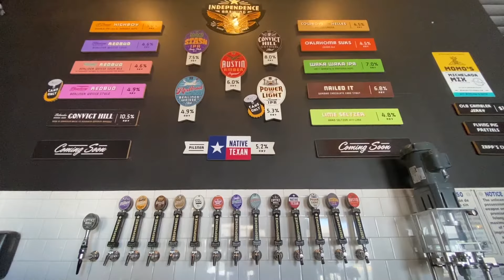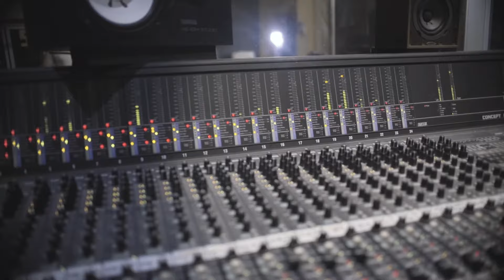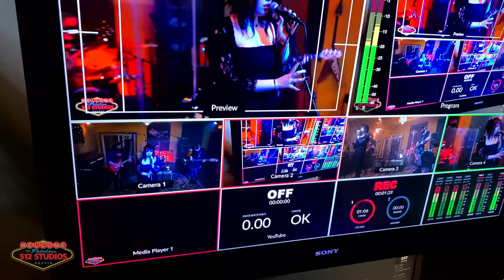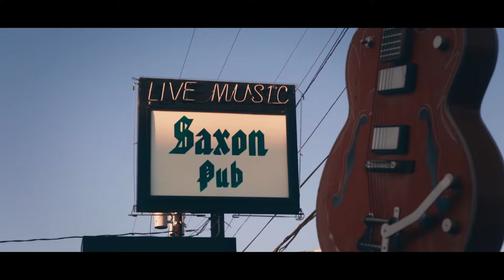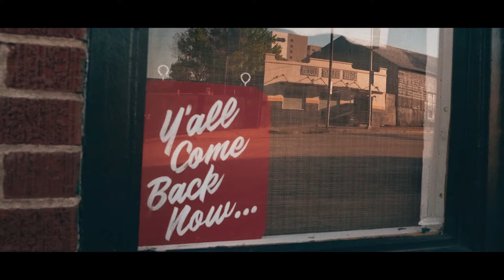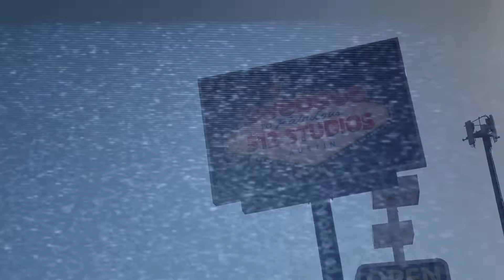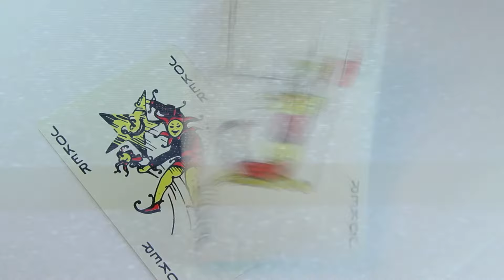512 Studios Live Season 12 Episode 4 Family Jewelz Mike Melinoe We Don't Ride Llamas Zadie Blue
Filmed at 512 Studios in Austin Texas Featuring Family Jewelz, Mike Melinoe, We Don't Ride Llamas, Zadie from School of Rock and Blue. Aired on May 29th, 2021.
Hosted by Omar Vallejo.